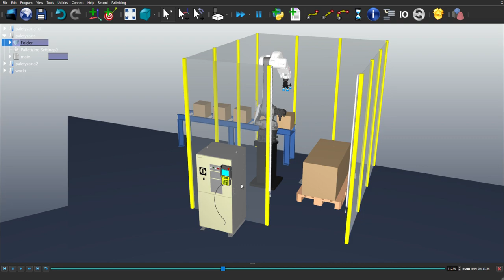Paletyzacja na 1 paletę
Symulacja stanowiska paletyzacji na końcu linii na 1 paletę.